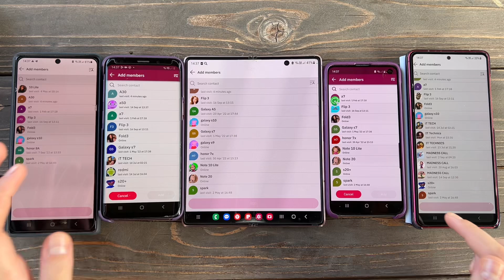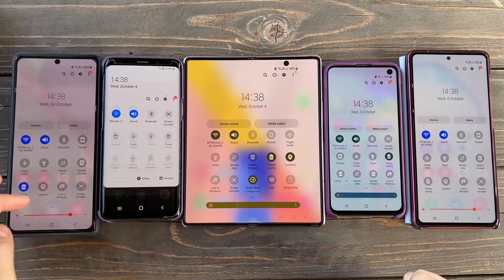Group Call to the Teleguard Messenger/ Samsung Z Fold / S9/s10/ Note 10/ Note 20